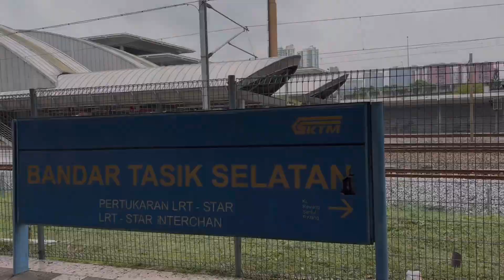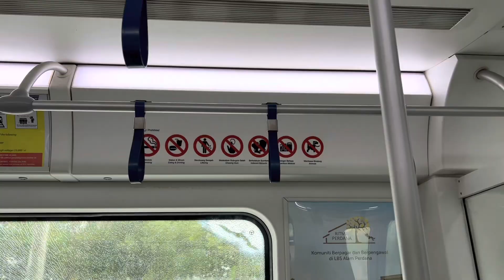(Vlog) Episod 2-4 : TBS hingga ke Stesen Komuter UKM